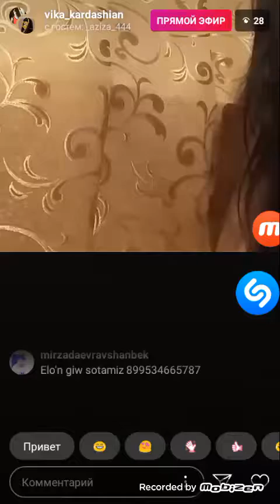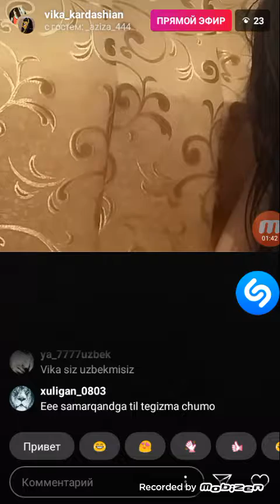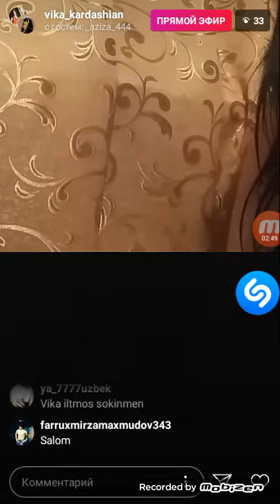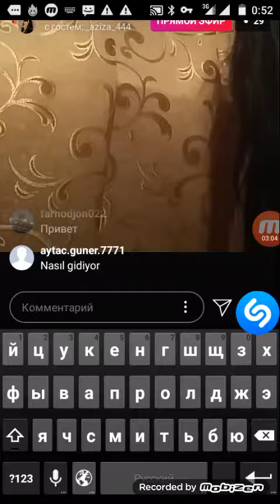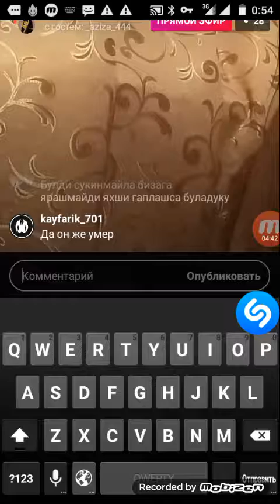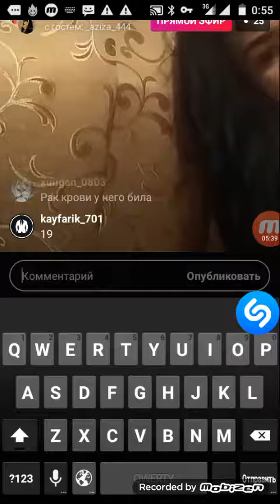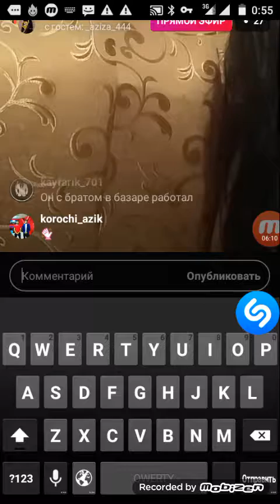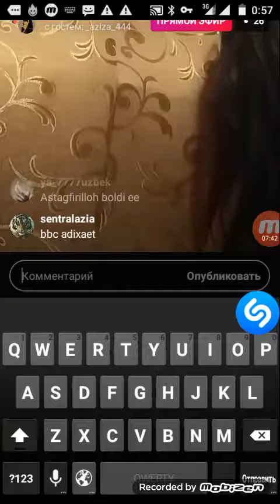10 ноября 2018 г.